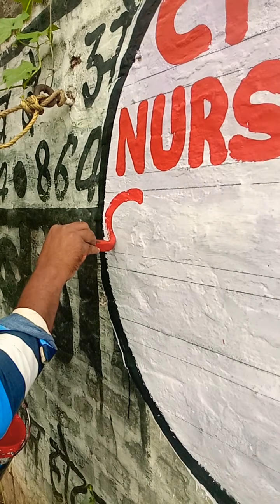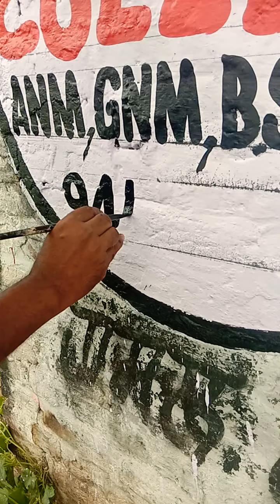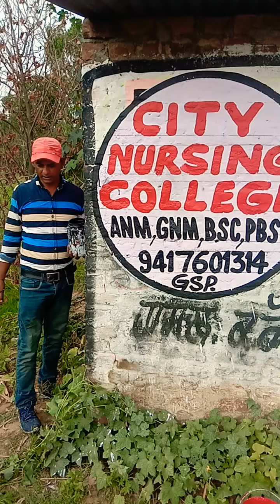JYOTI PAINTER GURDASPUR ( Punjab)9023366662 Spl:- In:-Wall Painting, Shop Painting,Flex Board,Etc.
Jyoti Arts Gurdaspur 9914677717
Chear & Best painting Work
Specialist  In:- Wall Painting , Shop Painting, Banner, Flex Board,Etc.
Note:-  We Have Special Arrangement  To Paste Pumplets On  Walls